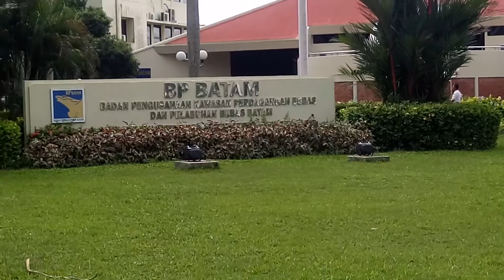batam center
wisata batam..dipusat pemerintahan kepulauan riau batam